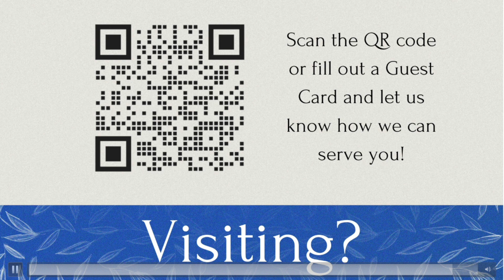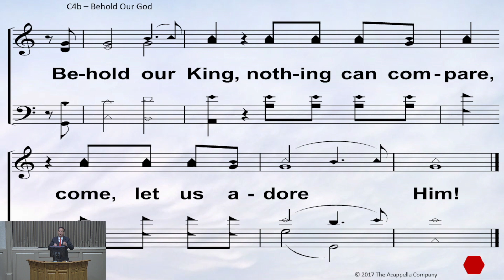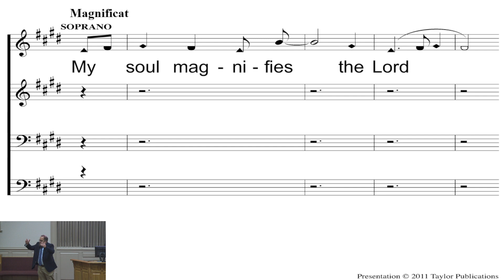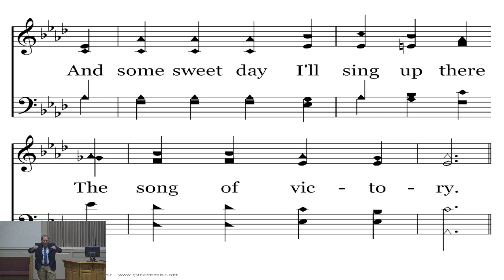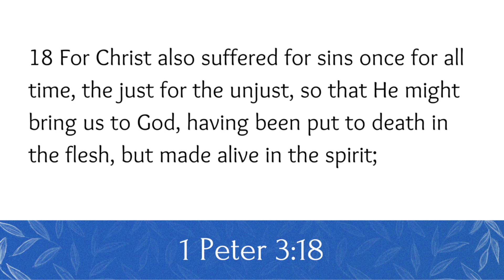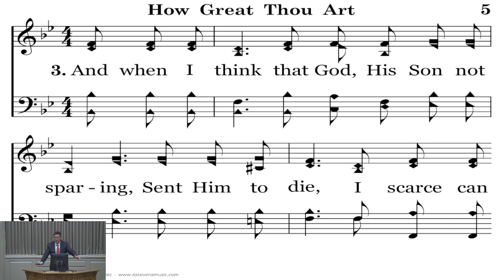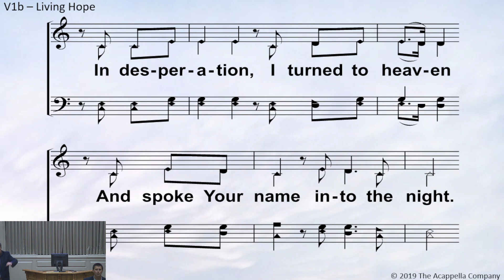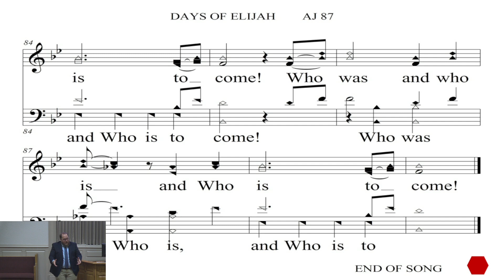Ocala Central Church of Christ Live Stream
Let It Rise-Acapella Jubilee
05/19/2024